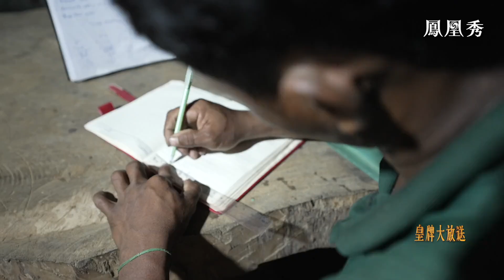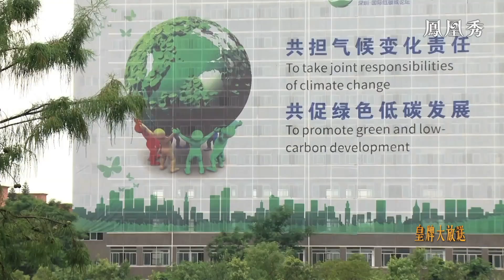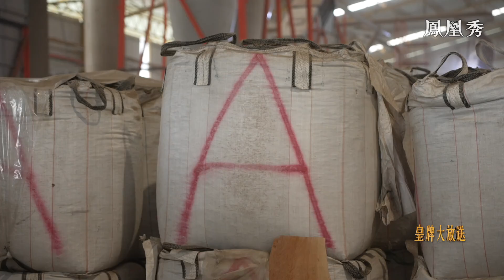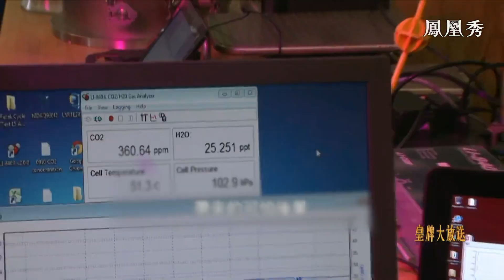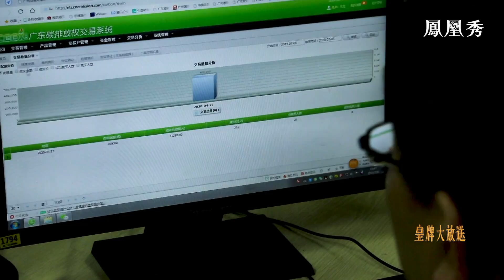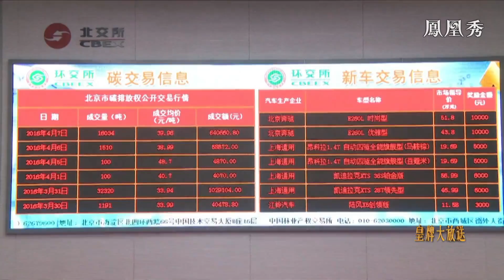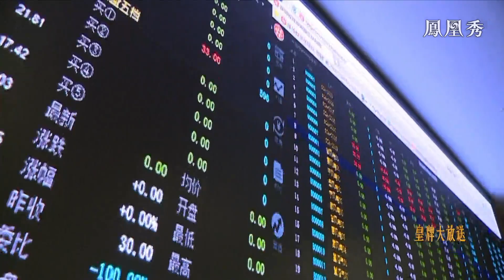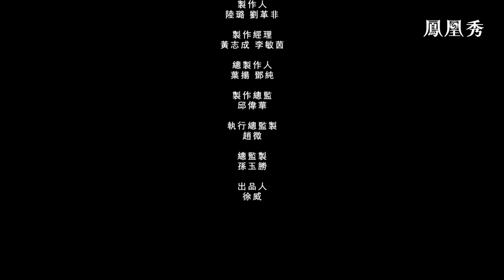阿寶的森林——一帶一路上的綠色復蘇｜如何在經濟增長與環保之間尋找到平衡？｜這是關於變革的時代裡勇敢的人們與神奇森林對話，我們將探究生態體系中所扮演的角色｜皇牌大放送｜紀錄片｜ green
當今，氣候問題如同一只無形的巨手，正逐漸加大對全球的壓迫。對於那些正在高速發展，但技術基礎尚待提高的發展中國家來說，如何在經濟增長與環境保護之間尋找到平衡，無疑是一道艱難的挑戰。這是一個關於變革的時代裡勇敢的人們與神奇森林對話，我們將記錄他們如何與森林自然相處，以及探究個人、企業、及國際合作項目在這個紛繁複雜的生態體系中所扮演的角色及承擔的責任。